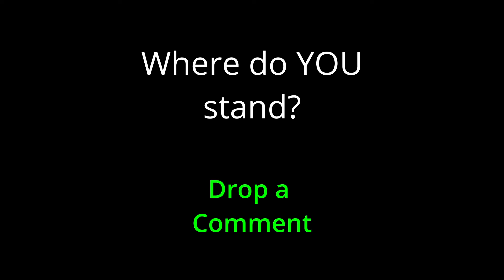Carrying on a Motorcycle - CCW & 2 Wheels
Carrying on a Motorcycle - CCW & 2 Wheels.  Things have changed this week for me, how are things going in your neck of the woods?

Hey, if you liked this video please consider buying me a coffee, or a beer, or a gallon of fuel for my adventures